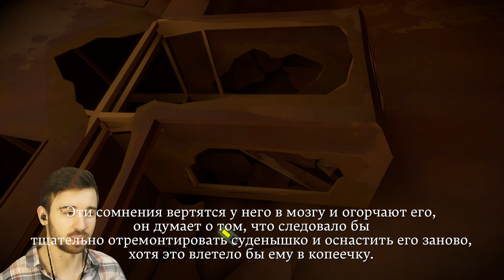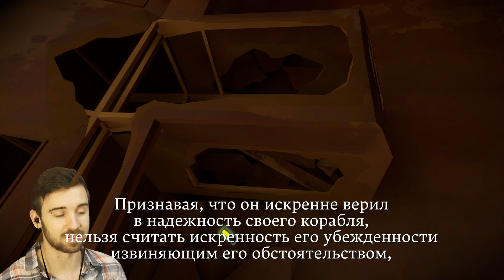АДАПТИРУЮСЬ К ИГРЕ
Загляни в описание
АДАПТИРУЮСЬ К ИГРЕ - The Wintess #3